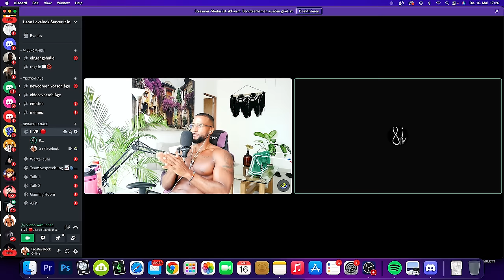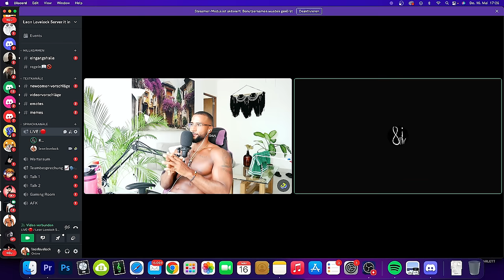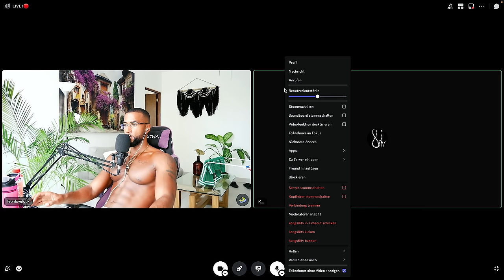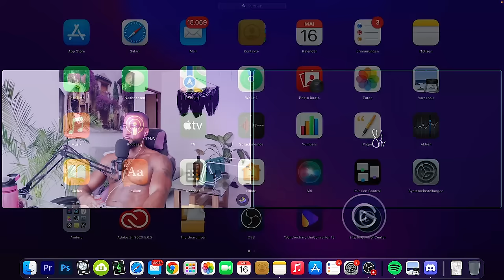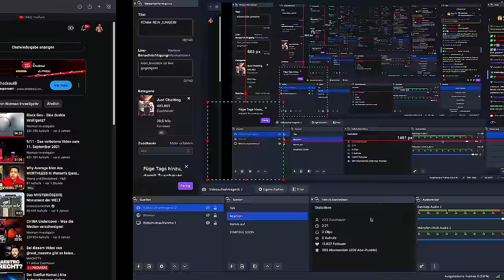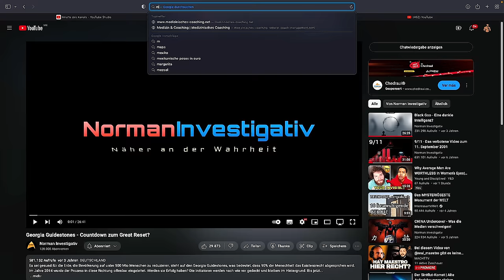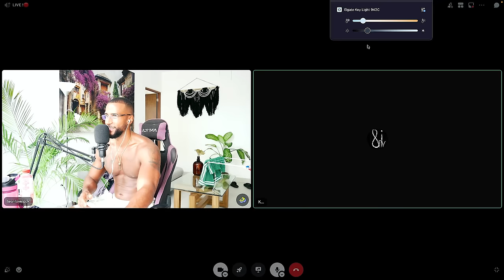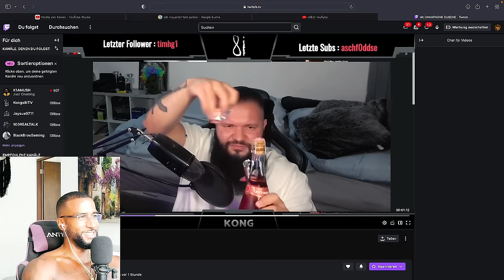ER SAß IM KNAST WEGEN SCHWURBELEI 😱 [DISCORD] TALK - Leon Lovelock